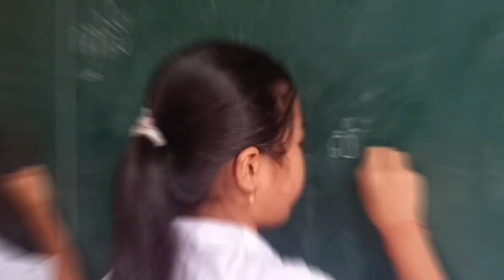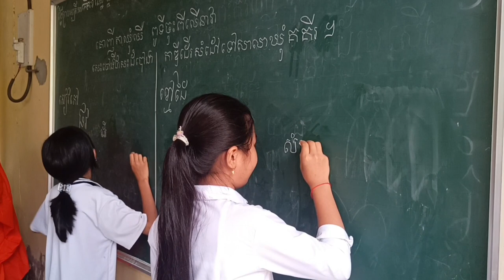រៀនអក្សរខ្មែរ|Học Tiếng Khmer| Cầu Kè|Trà Vinh